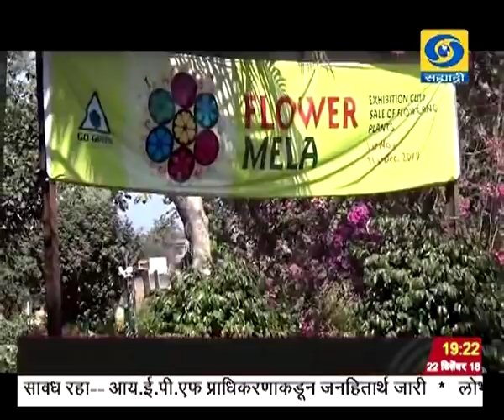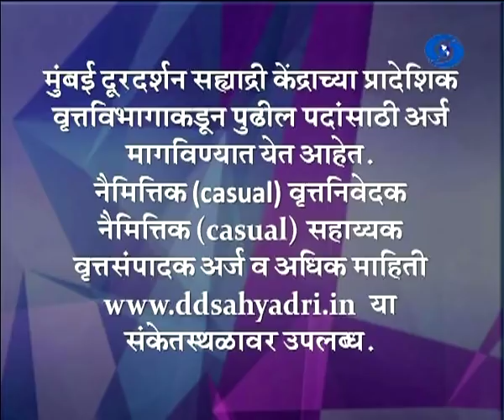सातच्या बातम्या, दूरदर्शन सह्याद्री वाहिनी..(२२ डिसेंबर २०१८)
ठळक बातम्या. दूरचित्रवाणी संच, पॉवर बँक सिनेमाच्या तिकिटांसह काही वस्तूंवरचा वस्तू आणि सेवाकर कमी करत सर्वसामान्यांना दिलासा देणारा वस्तू आणि सेवाकर परिषदेच्या बैठकीत निर्णय

१७ वस्तू आणि ६ सेवांवरचा वस्तू आणि सेवाकर कमी करण्याचा परिषदेचा निर्णय, आता केवळ २८ वस्तूंवर २८ टक्के वस्तू आणि सेवाकर नवे दर  जानेवारीपासून लागू होणार

सरकारच्या कल्याणकारी योजनांच्या केंद्रस्थानी महिला असल्याचं पंतप्रधान नरेंद्र मोदी यांचं प्रतिपादन, तिहेरी तलाकविरोधातल्या कायद्यासाठी कटिबध्द

शहरी भागाप्रमाणे देशाच्या ग्रामीण भागातही अद्यवायत वैद्यकीय सेवांचा विस्तार करावा - राष्ट्रपती

कलाकार आणि शिल्पकारांना रोजगार देत त्यांना सक्षम करण्यासाठी हुनर हाट सारखे उपक्रम उपयुक्त मुख्तार अब्बास नख्वी

जम्मू काश्मीरमधल्या पुलवामा जिल्ह्यात सुरक्षा दलासोबत झालेल्या चकमकीत सहा दहशतवाद्यांना कंठस्नान

महाराष्ट्र केसरी कुस्ती स्पर्धेत गादी आखाड्यात अभिजीत कटकेनं पटकावलं सुवर्णपदक, तर मातीच्या आखाड्यात अंतिम फेरीत धडक